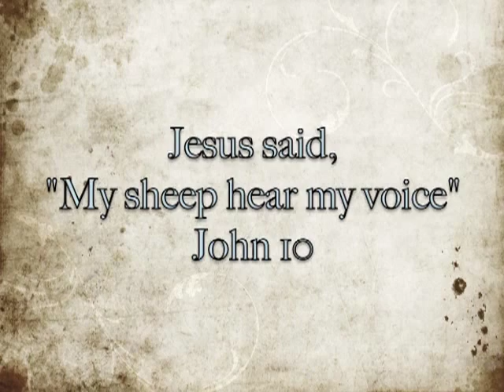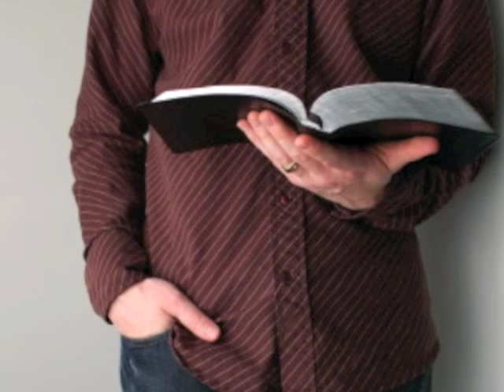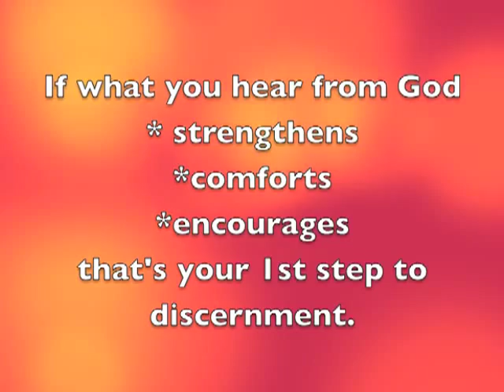Brad Jersak - Listening Prayer pt 3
Brad Jersak shares that the Good Shepherd is able to speak to his sheep and they can recognize God's voice. Brad shares six examples of listening prayer that most folks already experience quite often. These include God's invitation to himself, messages through the Bible or music, messages through other people, through a burden to pray, through promptings to act, and through conviction of sin (which is different than condemnation).